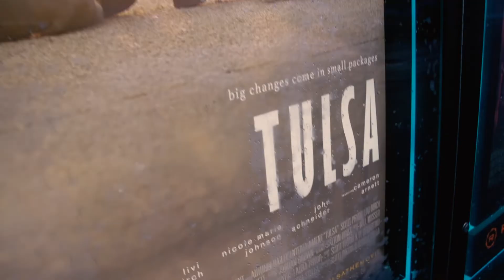TULSA Red Carpet Premiere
Watch the Red Carpet event for the Premiere of tulsathemovie!

AVAILABLE NOW on Digital and DVD! Released Nationwide in theaters in August 2020 and achieved #2 of All Time Domestic Box Office for Self Distributed Movies. Visit us at tulsathemovie.com.

Biker Tommy Colston (Scott Pryor) is a hopeless addict.  When Tommy discovers he has a long-lost daughter named Tulsa (Livi Birch), he reluctantly welcomes the nine year-old into his home, but tries to keep her out of his heart.  The head-strong little girl attempts to use her strong faith to save Tommy from his addictions and the demons of his past.  When tragedy strikes, Tommy is forced to face his demons and attempts to become the father of Tulsa’s dreams.  Inspired by true events, “Tulsa” is a funny and heartwarming story of redemption, family and forgiveness, even in the darkest times.

Directed by: Scott Pryor & Gloria Stella

Screenplay by: Ty DeMartino & Scott Pryor

Story by: Scott Pryor & Ty DeMartino

Produced by:
Autumn Bailey-Ford
Scott & Laura Pryor
Gloria Stella

Executive Producers:
Scott & Laura Pryor

Cast:
Scott Pryor
Livi Birch
Nicole Marie Johnson
John Schneider
Cameron Arnett